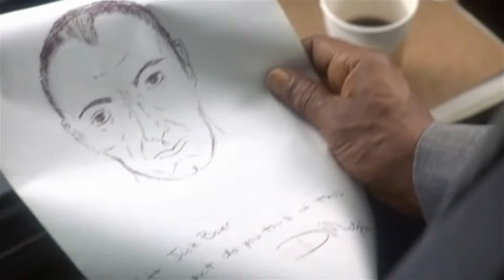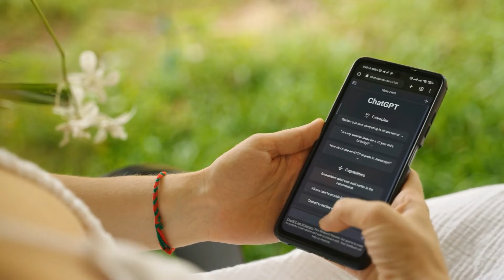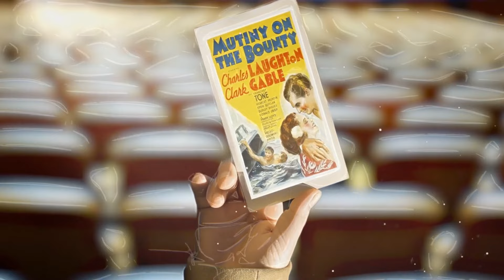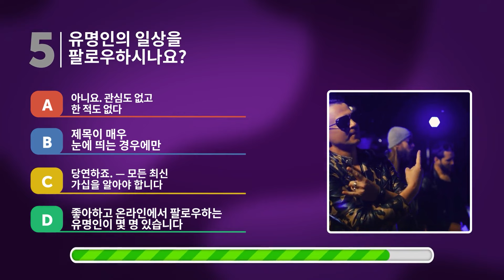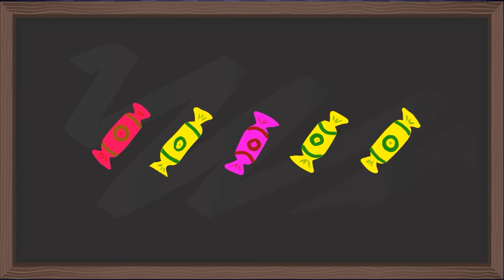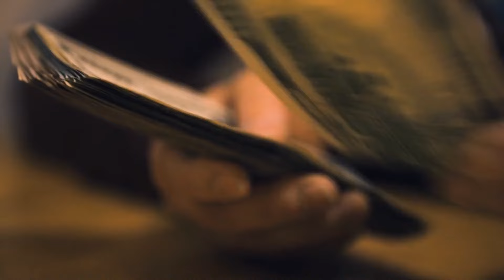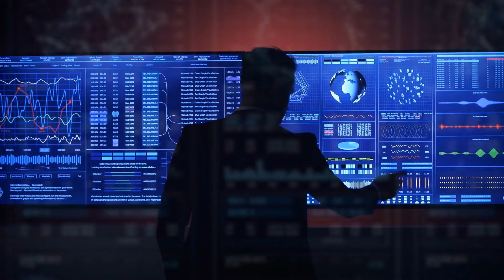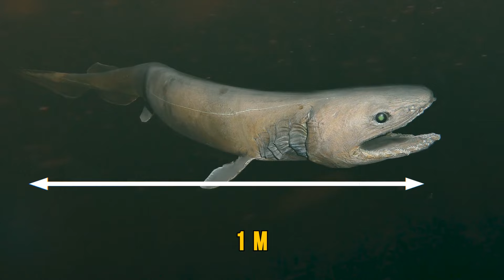좋아하는 영화를 다시 생각하게 만드는 영화 사실들